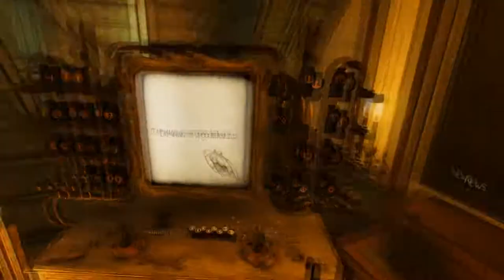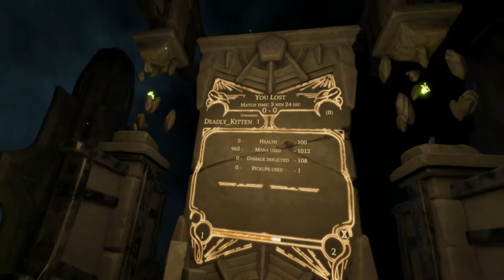Wands - WTF moet ik doen - VR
info staat of hier onder, of moet je ff naar vragen

ik heb 0 consoles dus vraag me ook niet of het op ps3/4 | xbox360one is

heb nooit een console gehad en kan je vragen er oven ook niet beantwoorden

PC Specs

16GB RAM

Microfoon: Samson c01
Mengpaneel: Behringer XENYX802 USB
Muis: Razer DeathAdder Elite
Toetsenbord: Razer blackwidow chroma v2
VR headset: Dell visor

Monitor 1: 1920x1080, 60Hz, 40ms, LG Flatron E2250T
Monitor 2: 1920x1080, 120Hz, 2ms, Philips Brilliance 220SW
Monitor 3: 1920x1080, 45Hz, 65ms, Samsung AA01
OS: Windows 10 Pro